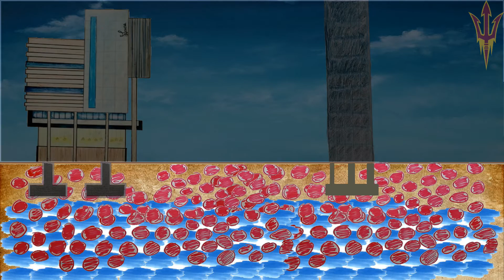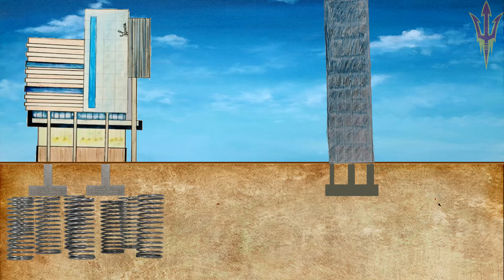Arizona State University 2016 Geo-SEI Student Geo-Video Competition - 2nd place